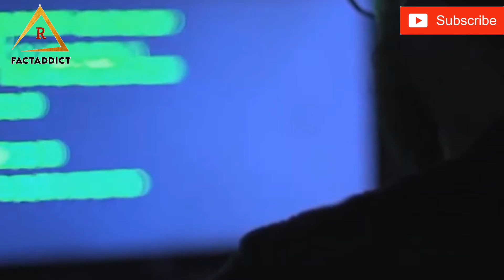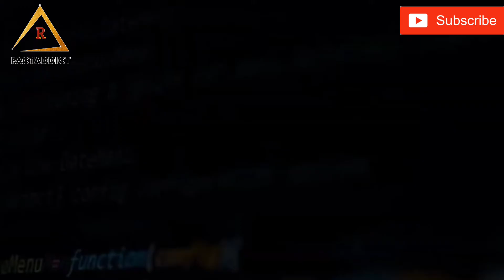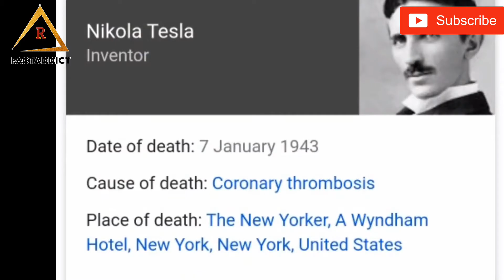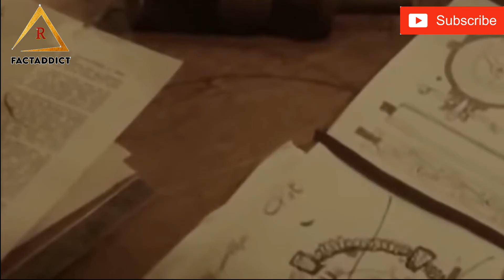HAARP Technology / Nikola Tesla fact / History of Nikola Tesla / Technology Nikola Tesla fact ll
Nikola Tesla

Nikola Tesla, (born July 9/10, 1856, Smiljan, Austrian Empire [now in Croatia]—died January 7, 1943, New York, New York, U.S.), Serbian American inventor and engineer who discovered and patented the rotating magnetic field, the basis of most alternating-current machinery. He also developed the three-phase system of electric power transmission. He immigrated to the United States in 1884 and sold the patent rights to his system of alternating-current dynamos, transformers, and motors to George Westinghouse. In 1891 he invented the Tesla coil, an induction coil widely used in radio technology.